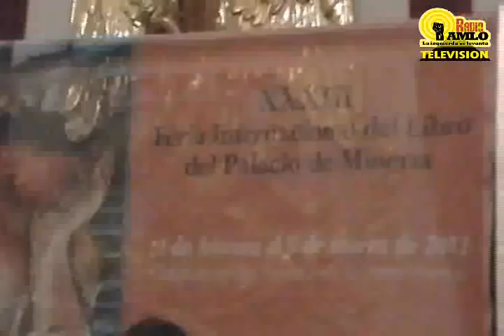Alfonso Durazo presentación "Calderón de Cuerpo Entero" de Julio Scherer García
MÉXICO, D.F. (apro).- Con Calderón de cuerpo entero, el más reciente libro del periodista Julio Scherer García, se inicia el juicio al gobierno de Felipe Calderón, advirtieron hoy Carmen Aristegui y Alfonso Durazo, mientras que Manuel Espino reveló que no quería que fuera presidente de México.

Aristegui, Durazo y Espino presentaron el libro de Scherer García ante más de 300 personas que abarrotaron el Salón de Actos del Palacio de Minería, y los tres desmenuzaron la obra, de la que los dos segundos participan con sus testimonios sobre Calderón.

Aristegui, quien recordó que hace "un año y días" perdió y recuperó su programa en MVS por "un berrinche de notables proporciones" de Calderón, expuso que, tal como lo ha expuesto el historiador Lorenzo Meyer, ha comenzado el juicio al sexenio.

"Empieza el inicio de los juicios precisamente a Felipe Calderón, el juicio de la historia, para decirlo en términos en los que se suele hablar, evidentemente ya empezó y don Julio es de los primeros que escribe precisamente para este ejercicio", puntualizó la periodista.

Y añadió: "Sin duda va a ser un sexenio a analizar de una y mil maneras, de todos los ángulos posibles, (como) desde el ángulo periodístico don Julio aporta Calderón de cuerpo entero."